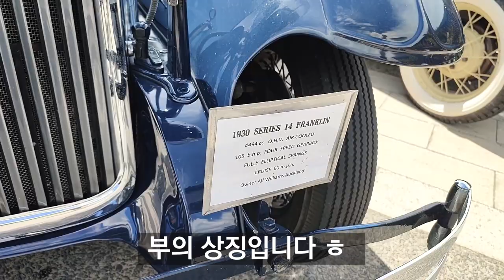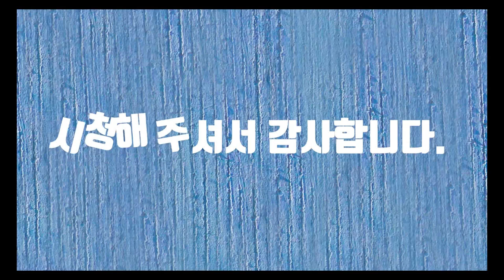Birkenhead Festival (버켄해드 축제)